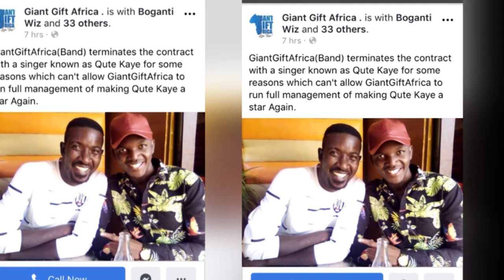OLUGAMBO. Qute Kaye bamugobye mukibiina kyabadde ayimbiramu.